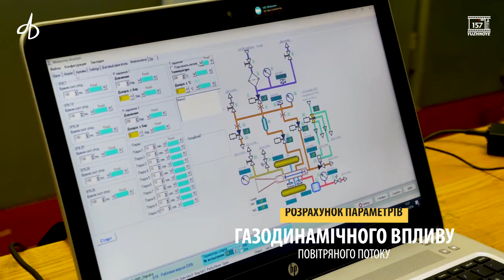Імпульсна аеродинамічна труба КБ «Південне»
↓ Please, scroll down for English ↓

КБ «Південне» завершило створення нового і поки єдиного в Україні експериментального стенду – імпульсної аеродинамічної труби короткочасної дії (ІАТ). Цей стенд дозволяє моделювати умови польоту літальних апаратів у діапазоні від малих надзвукових до гіперзвукових швидкостей – від 1,5 до 8 чисел Маха – і слугує для експериментального підтвердження і уточнення розрахункових аеродинамічних характеристик проектованої ракетно-космічної техніки.

Роботи зі створення ІАТ проведені в короткий термін власними силами КБ, що визначило їх низьку собівартість. Фахівці КБ «Південне» підійшли до вирішення завдання творчо, застосувавши цілу низку оригінальних технічних рішень.

З огляду на те, що наприкінці 2018 року у КБ відкритий обчислювальний центр з високопродуктивним суперкомп'ютером, введення в експлуатацію імпульсної аеродинамічної труби дає можливість говорити про сформування у КБ «Південне» власного розрахунково-експериментального комплексу повного циклу для науково-дослідних і проектних робіт в області аеродинаміки, тепломасообміну та міцності.

Creating of the new and only in Ukraine test bench has been completed by Yuzhnoye SDO - short-term exposure pulse wind tunnel. This test bench enables to simulate the spacecrafts flight conditions within from low supersonic speeds to hypersonic speeds – ranging from 1.5 to 8 Mach numbers – and intended for experimental verification and specification of calculated aerodynamic characteristics for designed rocket and space products.

The works on modernization of the short-term pulse wind tunnel were implemented in a relatively short time and covered by Yuzhnoye’s internal funds, that determines it’s low primecost. Yuzhnoye’s specialists approached to the task creatively, applying the range of original technical solutions.

Taking into account that the computing facility on the basis of supercomputer was started-up at the end of 2018 year, the putting into operation of the pulse wind tunnel allows us to speak about creating the full cycle of the own computative and experimental complex in Yuzhnoye for research and developments, and also for design works applied in the field of aerodynamics, heat-mass-exchange, and strength.